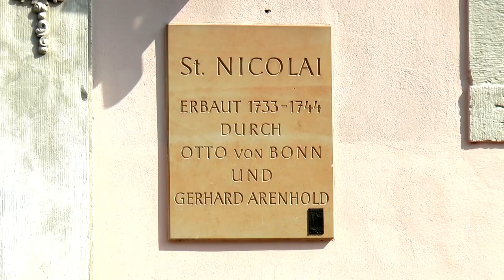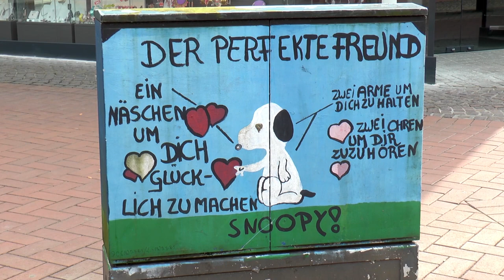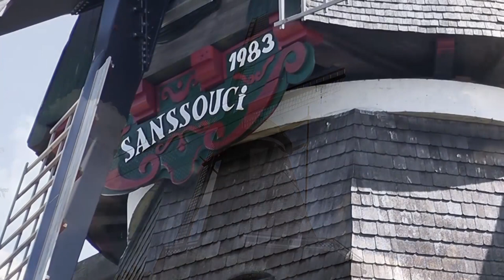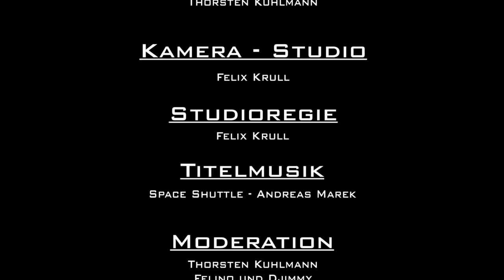Gifhorn - Unterwegs in Niedersachsen (Folge 56)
In dieser Folge zeigen wir die Mühlenstadt Gifhorn und einige Ausflugsziele.

Souvenirs aus Gifhorn:

Manche Links in der Videobeschreibung können Afilliate-Links sein. Wenn ihr über die Links etwas kauft, bekommen wir eine kleine Provision, ohne dass sich der Preis für euch ändert. Danke für eure Unterstützung.